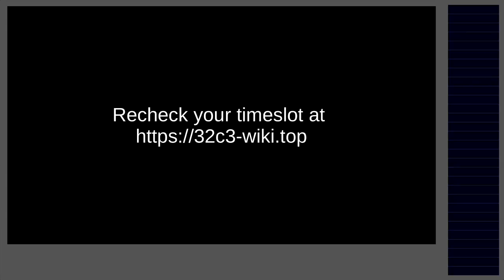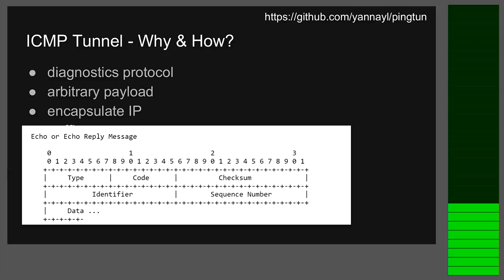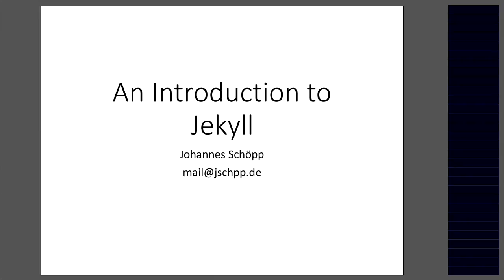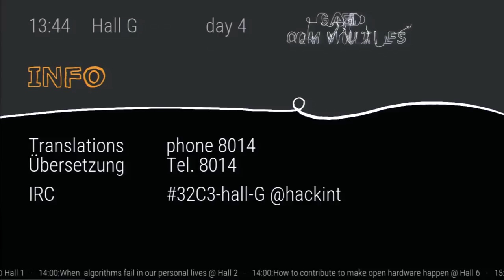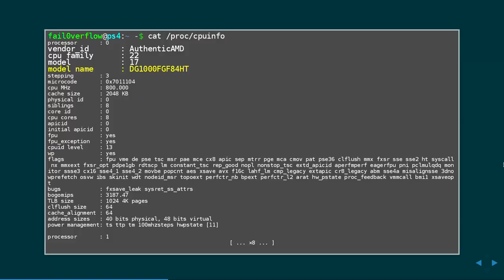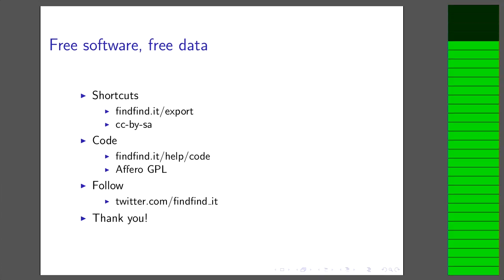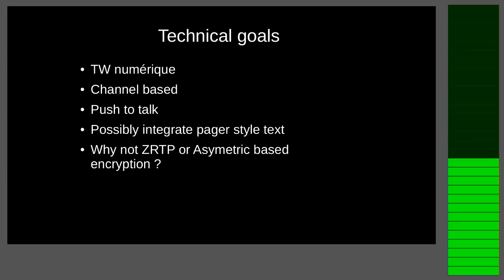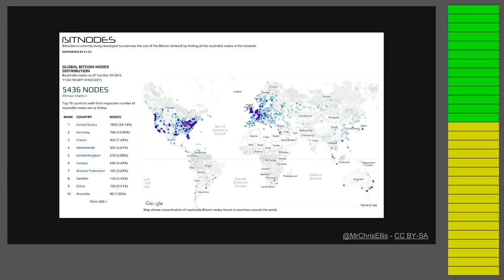gedsic, bigalex: Lightning Talks Day 4 (deutsche Übersetzung)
gedsic, bigalex